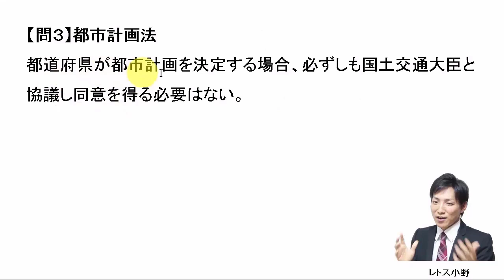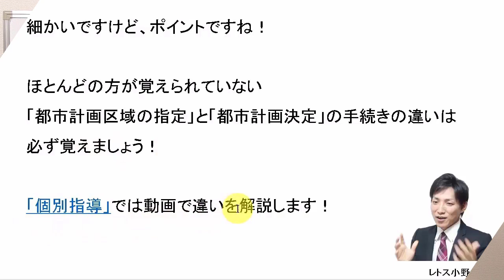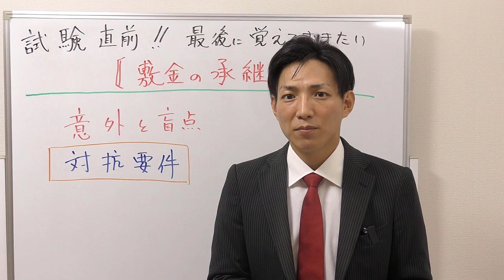【宅建過去問】10月4日の３問【レトス小野】宅建過去問解説